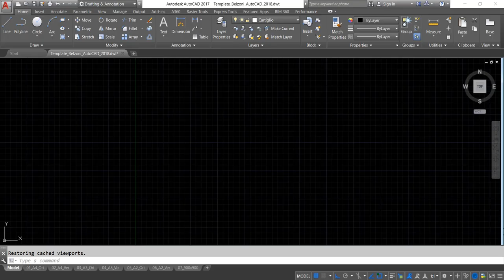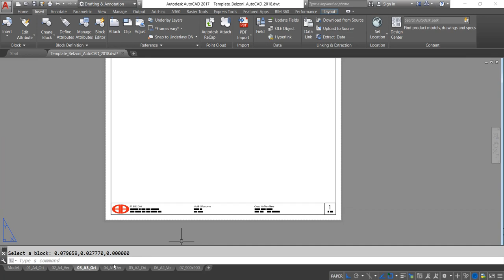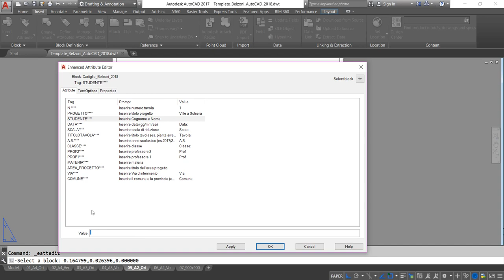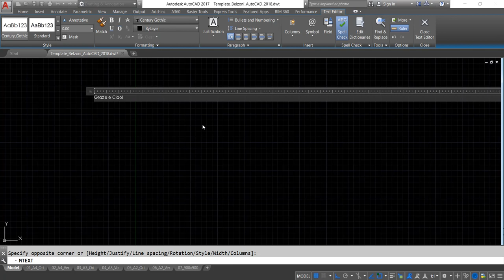Template Cartiglio Belzoni 2018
Il video Tutorial mostra come utilizzare il template, realizzato per l'Istituto Tecnico Tecnologico Belzoni di Padova, contenente un blocco cartiglio adattabile a diversi formati di tavola da disegno.

Vuoi scaricare il il file contenente il template?